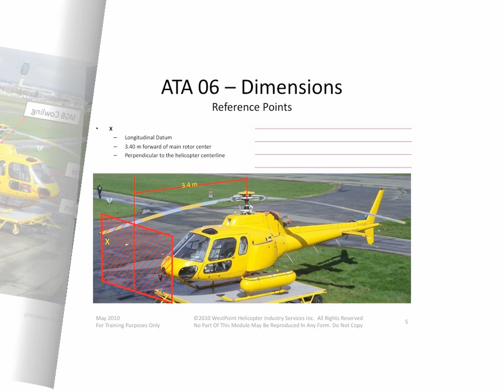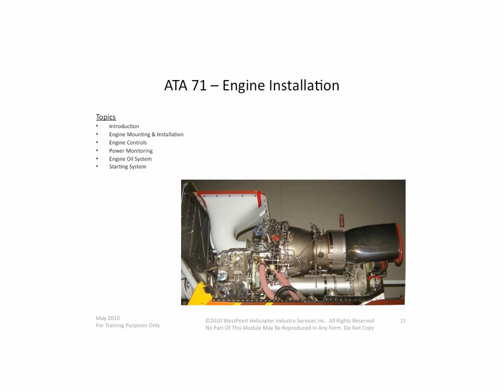Westpoint Heli-AS350-Maintenance-Training- Sample.mov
A slide show of sample slides from the Westpoint Heli AS350 maintenance training manual.